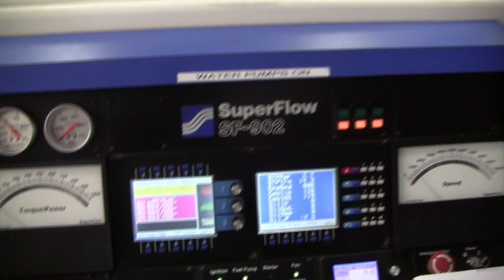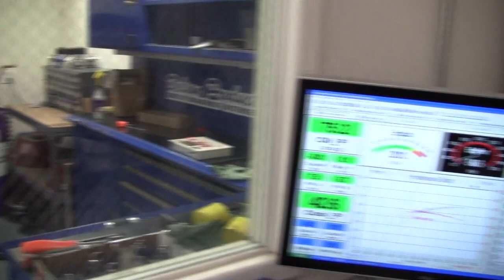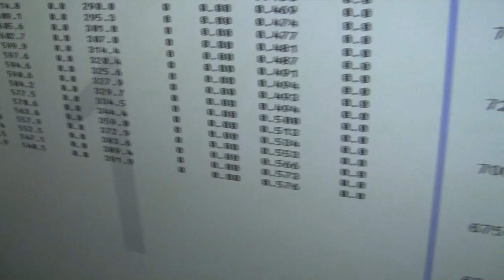Tom Fry's 427 SOHC Cammer 740HP Dyno Pull | QMP Racing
Tom Fry's 427 SOHC Cammer on the dyno making 740hp. This engine will be going into a '63 Galaxie and will run on normal pump gas.

QMP Racing is located in Chatsworth, CA

EDIT: WOW thanks for all the views! Love the comments! So funny and we love to see the passion people have for certain brands and engines! We at least have one thing in common, we all love and appreciate POWER!!!